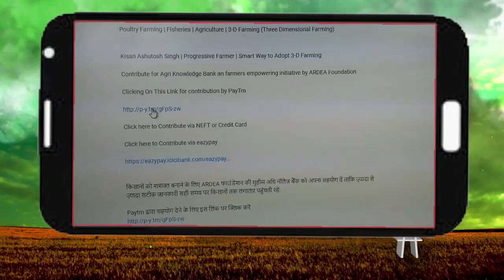Earth Day 2019 - Nature प्रकृति के लिए जरूरी है हर जीव